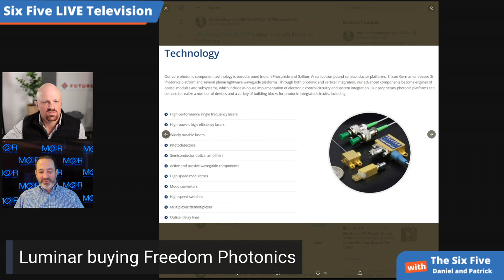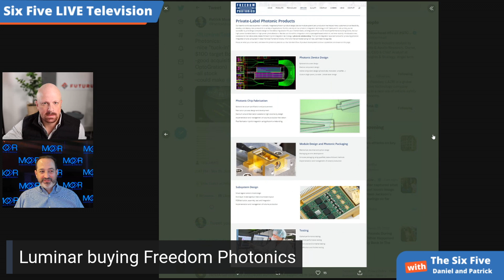Luminar Buying Freedom Photonics - Episode 115 - Six Five Podcast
Luminar Buying Freedom Photonics